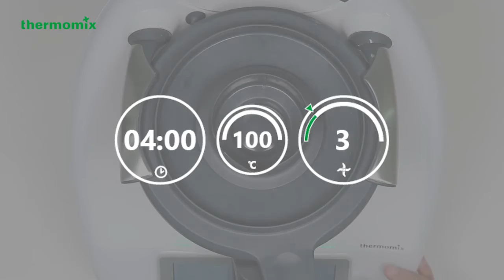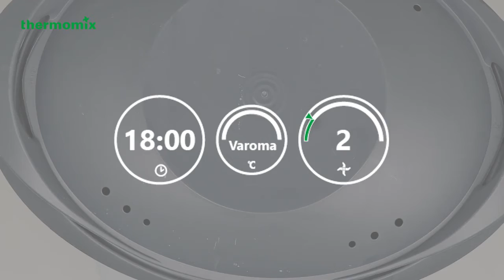Warabi Mochi 🇯🇵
Let's travel through food to Japan 🇯🇵 this week!
Do you know we can make Warabi mochi easily with Thermomix?
Warabi mochi is a type of wagashi covered in kinako. It differs from the usual mochi made from glutinous rice with a more tender texture and is commonly found in Japanese supermarkets. Now we can make our own in under 30 minutes!
This is one of the many recipes in our new 𝕀𝕥'𝕤 𝕋𝕖𝕒 𝕆-ℂ𝕝𝕠𝕔𝕜 cookbook that is 𝓁𝒶𝓊𝓃𝒸𝒽𝒾𝓃𝑔 𝓈𝑜𝑜𝓃!
𝕀𝕥'𝕤 𝕋𝕖𝕒 𝕆-ℂ𝕝𝕠𝕔𝕜 cookbook features 63 tried and tested recipes that are suitable for snacks and tea breaks - inspired by high tea buffets which we all love but miss so much. These recipes are contributed by our Advisors and include categories from 𝐨𝐥𝐝 𝐬𝐜𝐡𝐨𝐨𝐥 𝐟𝐚𝐯𝐨𝐮𝐫𝐢𝐭𝐞𝐬, 𝐭𝐨 𝐩𝐮𝐝𝐝𝐢𝐧𝐠𝐬, 𝐣𝐞𝐥𝐥𝐢𝐞𝐬 𝐚𝐧𝐝 𝐢𝐜𝐞 𝐜𝐫𝐞𝐚𝐦𝐬, 𝐭𝐨 𝐛𝐫𝐞𝐚𝐝 𝐚𝐧𝐝 𝐛𝐮𝐧𝐬, 𝐣𝐚𝐦𝐬 𝐚𝐧𝐝 𝐬𝐩𝐫𝐞𝐚𝐝𝐬, 𝐜𝐨𝐨𝐤𝐢𝐞𝐬, 𝐭𝐚𝐫𝐭𝐬 𝐚𝐧𝐝 𝐜𝐚𝐤𝐞𝐬!